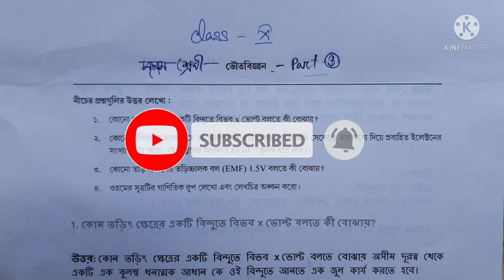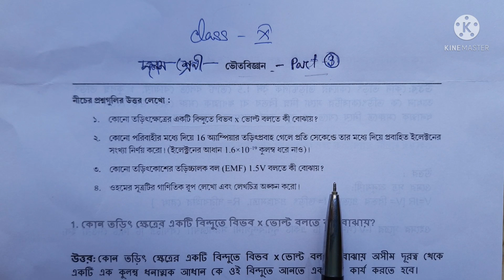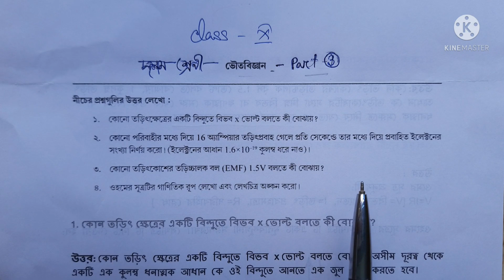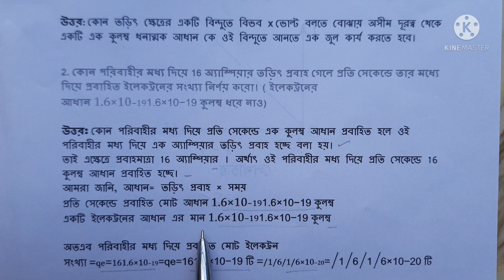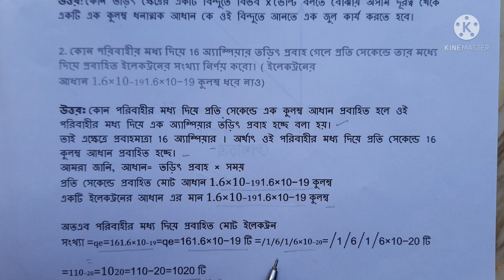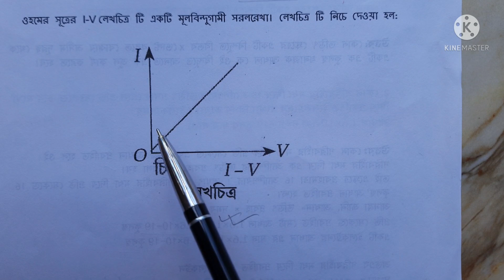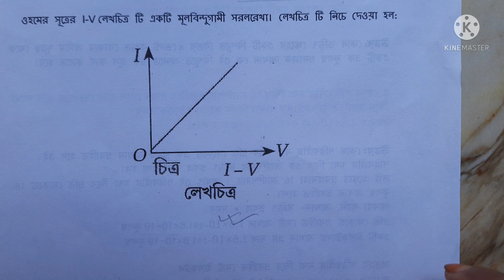Model activity task class 10 physical Science part 3/Class 10 physical science model activity task 3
Students queries..
model activity task class 10
model activity task class 10 physical science
model activity task class 10 physical science part 3
model activity task class 10 physical science part 2
model activity task class 10 physical science with answer
class 10 physical science model activity task
class 10 physical science model activity task with answer
2021 class 10 model activity task